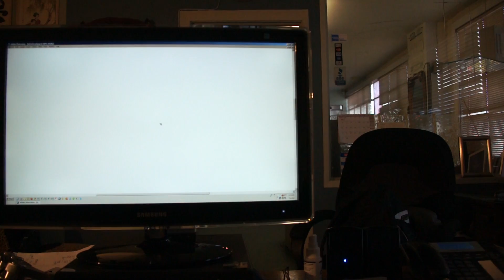Test for Tempered Glass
Wilson Glass shares our secret method for testing for tempered glass using polarized filter, camera, and monitor.